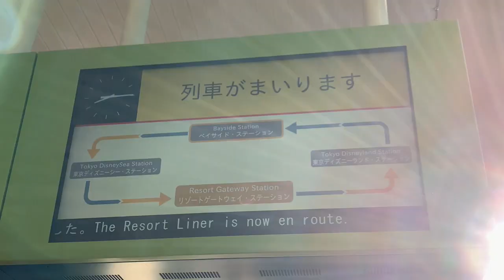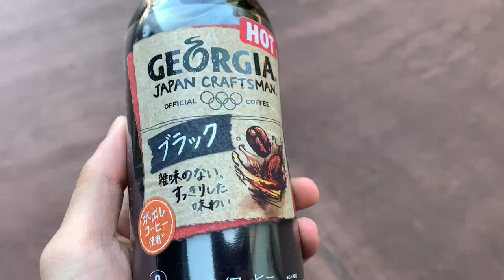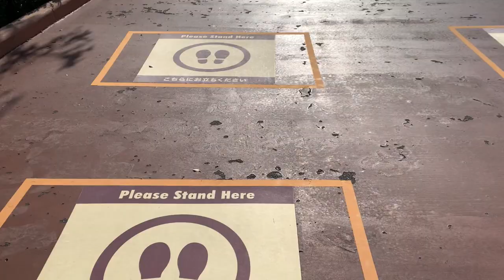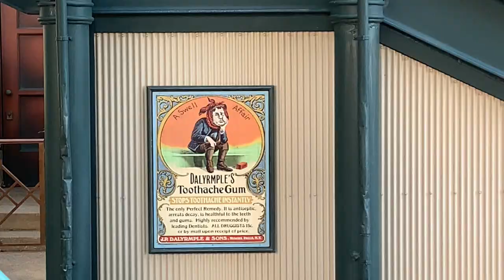【検証】ディズニーシー 9時開園と同時にゲートの列に並ぶと、トイストーリーマニアのスタンバイは何分待ちになるか？（ソアリンスタンバイパスの時間帯も調査）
前回の動画では、ディズニーランドのデートプランをご紹介しました。
今回はディズニーシーです。

9時の開園と同時にゲートの列に並んで、検証を行います。

・入園まで何分かかるのか？
・トイストーリーマニアは何分待ちなのか？
・ソアリンのスタンバイパスは何時の時間帯で取得できるのか？

この冬パークに行く際に役立つ内容になってますので、ぜひ最後までご覧ください♪